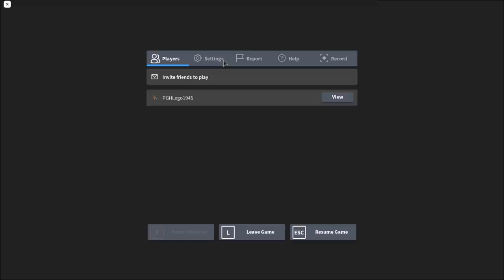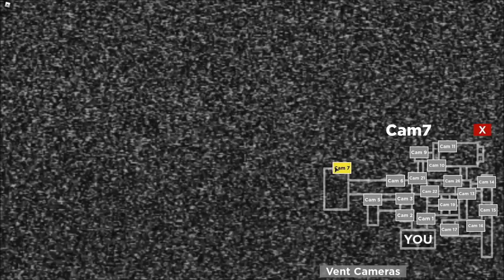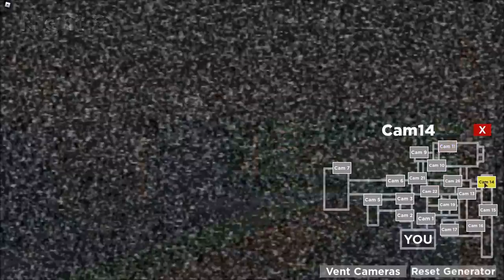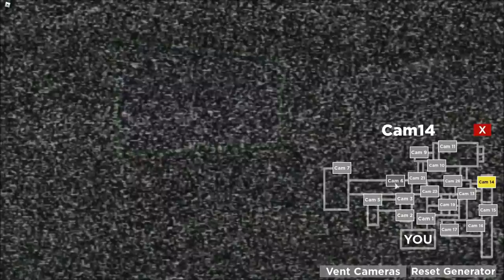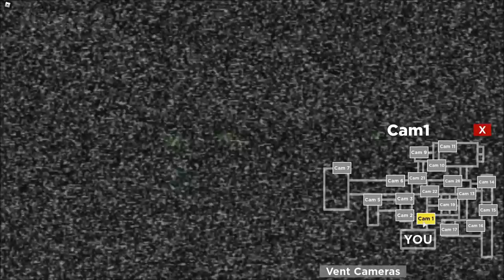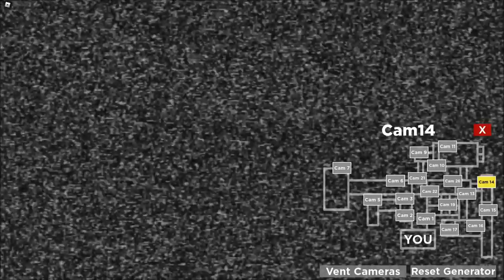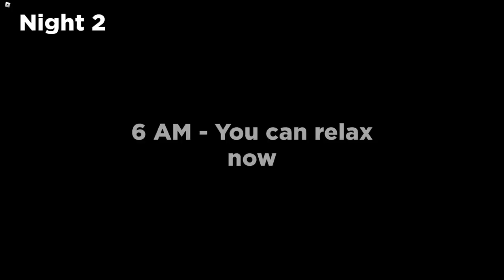ROBLOX NIGHTMARE IN THE SEWER!! RATS TOOK OVER FNAF?!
What's up guys, PghLFilms with another video here and TODAY!!! We are playing Roblox Nightmare in the Sewer Night 1 and 2. Enjoy the video. :)

Play the Game: